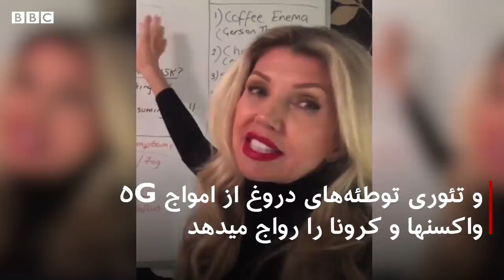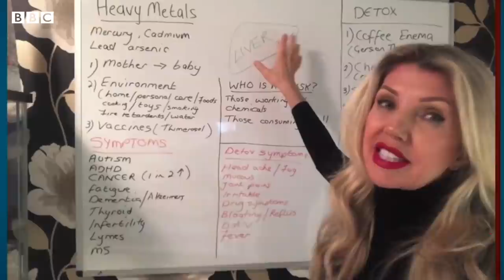مادرم و هوادارانش منکر وجود کرونا در جهان هستند- داستان واقعی از زبان پسر